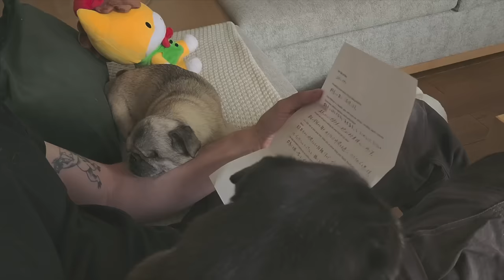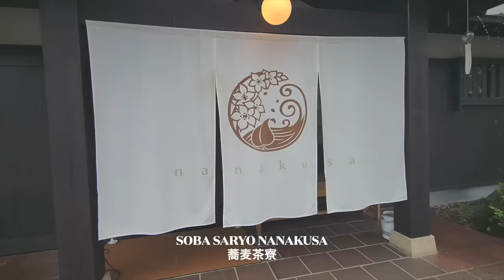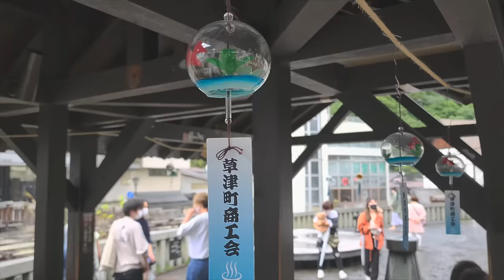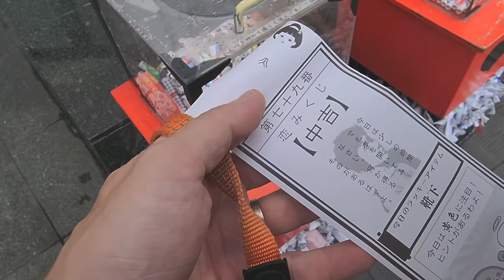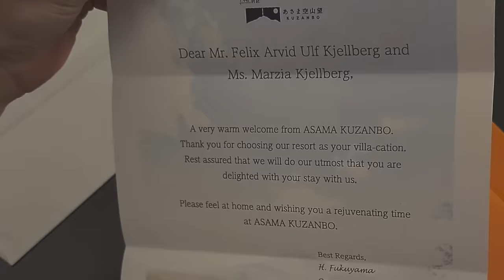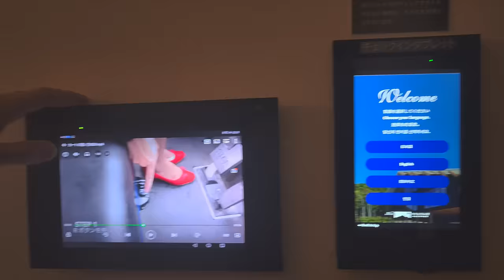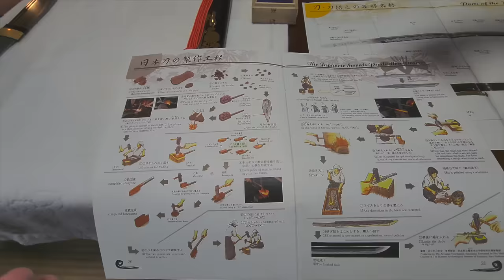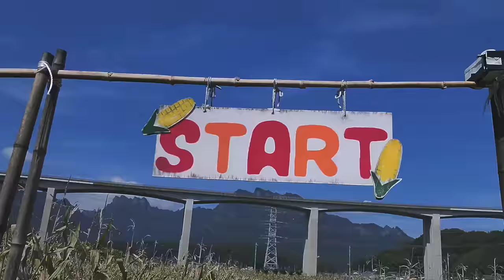My Dog was invited by The Governor of Japan (Gunma)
Visit Guma prefecture when you visit Japan! Daisuki Gunma!